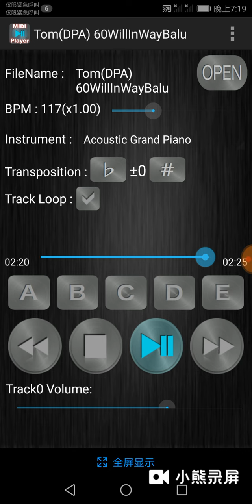MIDI Player - Will The Way (Piano)